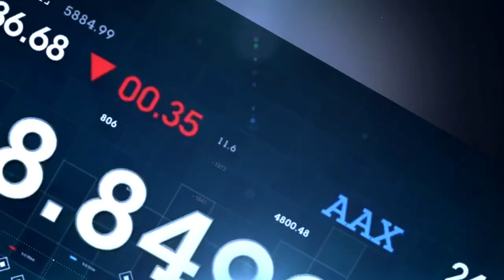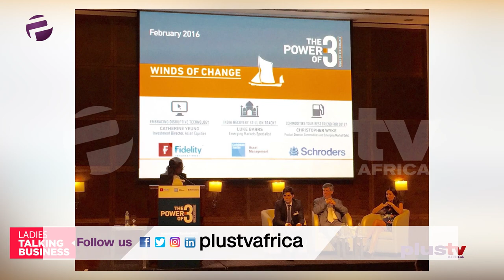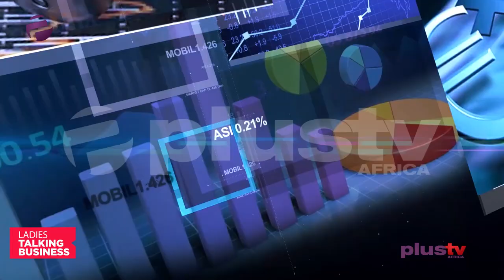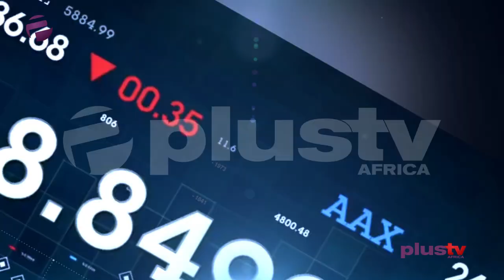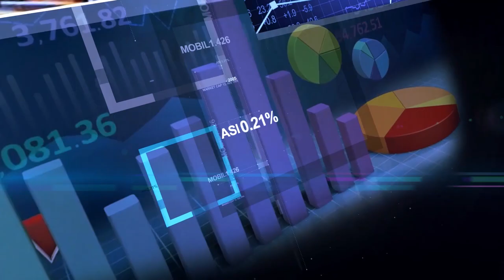Tade Fayomi - How To Climb Up Your Career Ladder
On this episode of Ladies Talking Business, Tade Fayomi speaks on her tenacity and hard work towards climbing up the career ladder, her acceptance at INSEAD Business School which is among the world's business schools, her internship role on wall street at 18years among others. It is a must-watch.